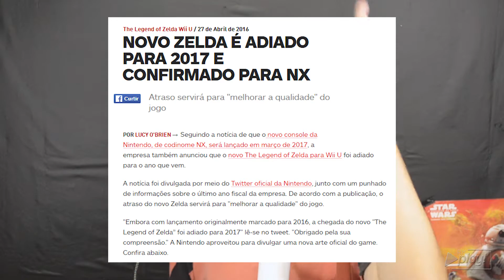Zelda adiado de novo - NX em 2017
Queridos tudo bem ?! Eu sou o Roberto e hoje vamos jogar um jogo de video game sendo jogado em um console de jogos

Quer acompanhar o canal de perto?

Nossa page do FaceBook -
Rk play

Nosso grupo do FaceBook -
Gamers Brasil

robertocarlosfj